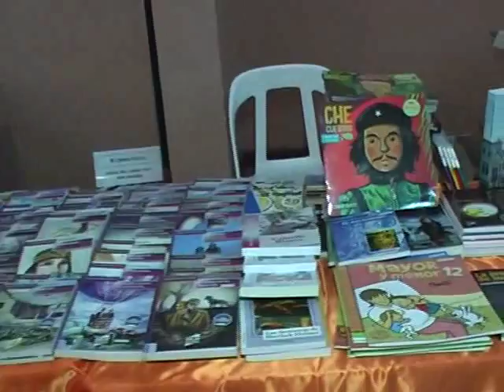UNIÓN EN LA DISIDENCIA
Nuevamente, la Feria del Libro se produjo en San Rafael,. en esta oportunidad con el aporte conjunto de la Secretaría de Cultura de la Provincia y la Dirección de Cultura Municipal. Asimismo el HCD se hizo presente con distinciones especiales que bien lo merecían. Falta aún, convocar masivamente a la ciudadanía departamental. Esa podría ser una consigna válida para el próximo año.